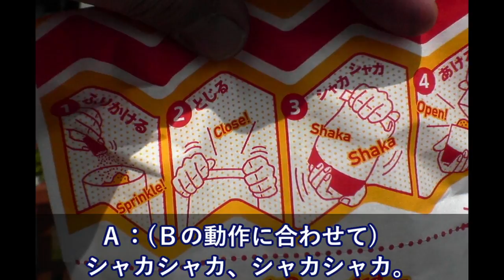トイレの個室から黒人が水浸しで出てきた→俺「どうした？」→黒人さんの返事に笑いを堪えきれず！！【日本大好き外国人】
韓国の反応 衝撃!!平昌五輪に対してど正論を放つ松本人志!!それに韓国人がすぐさま反論?!ムンちゃん…海外の反応

【海上自衛隊】時代が求める新しい汎用艦！護衛艦「たかなみ型」中国やロシアに睨みを利かす【海外の反応】

【海外の反応】平昌五輪　ミライ・ナガスのトリプルアクセルで海外大論争「彼女は米国スケート界の未来だ！」～すごいぞニッポン

【平昌オリンピック】平野歩夢が銀メダル！ハーフパイプ日程2018海外の反応…彼女プリクラも流出？